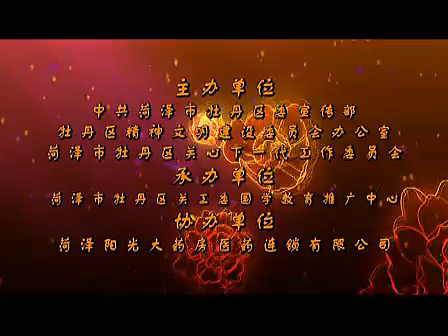葛建丽老师 婆婆也是妈 孝悌之至无所不通